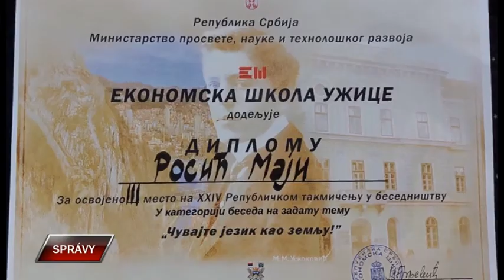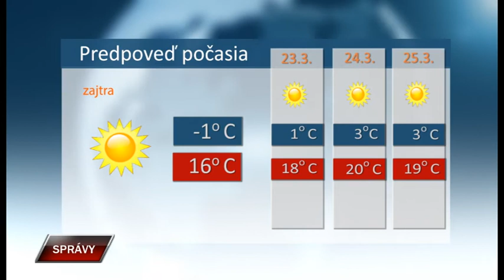Spravy 21 3 2022